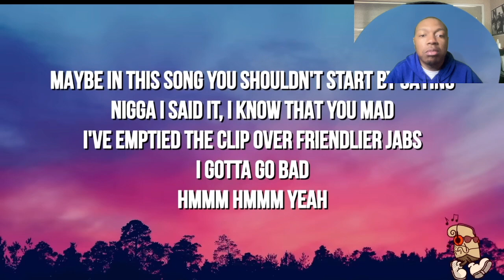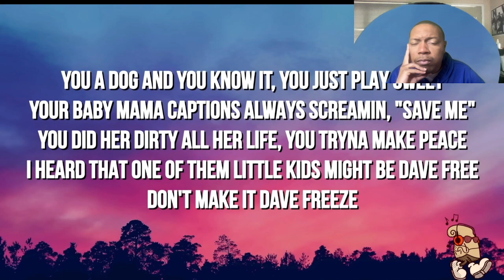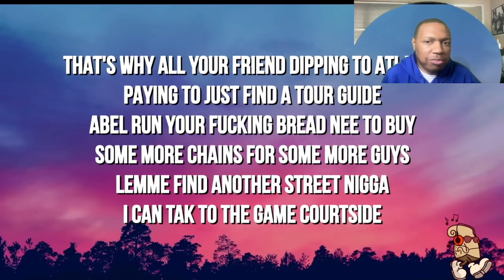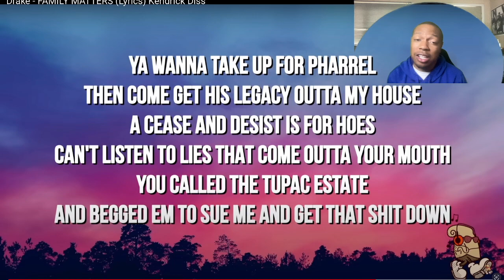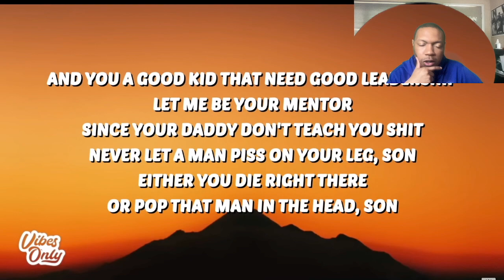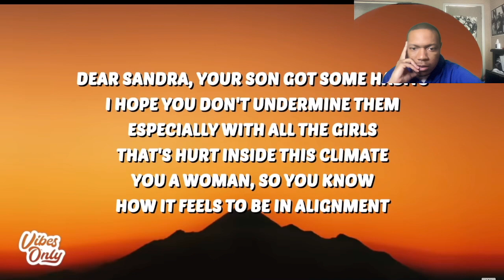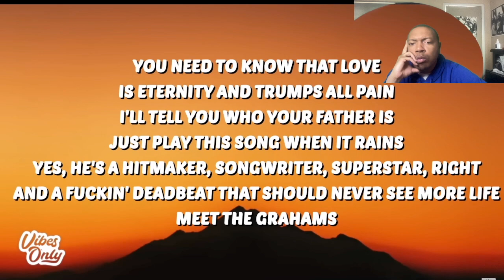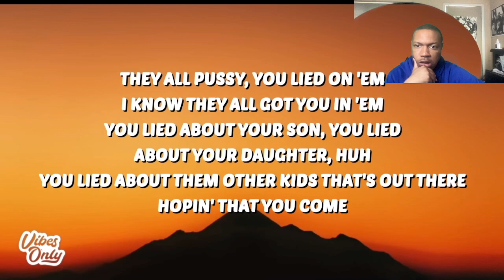Uncle DJH Reacts to Drake - FAMILY MATTERS & Kendrick Lamar - meet the grahams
I decided to react to both Drake and Kendrick's new diss back to back (no pun intended). Safe to say Kendrick won this round.

Thank you guys for watching my video. You guys could be anywhere else in the world, but you're here with me. I appreciate that.

Snapshat - dariushenry88